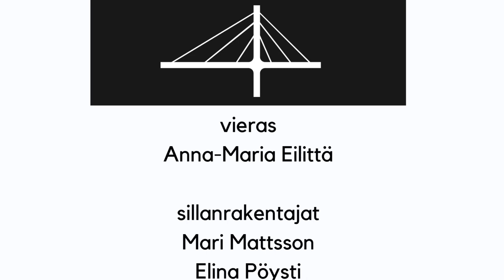Sillanrakentajat: Anna-Maria Eilittä